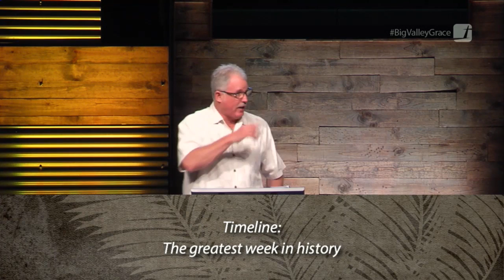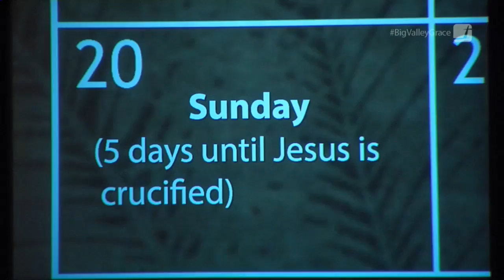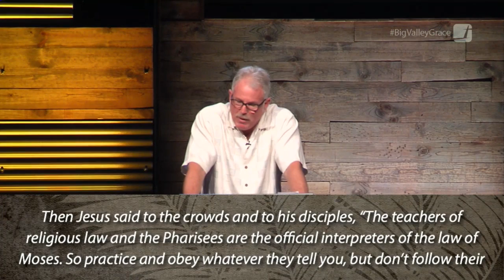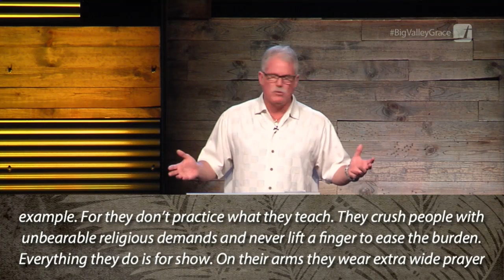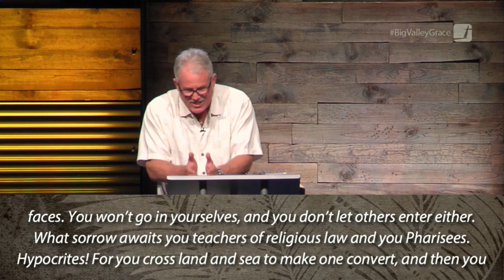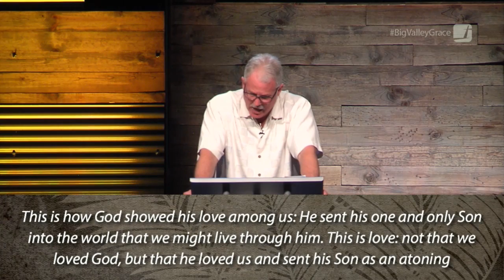Palm Sunday || 3-20-16